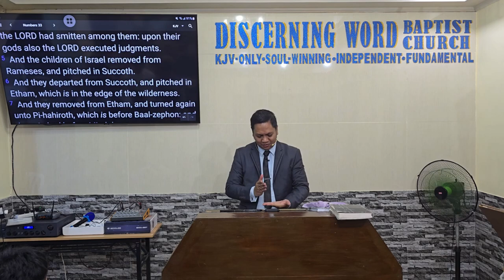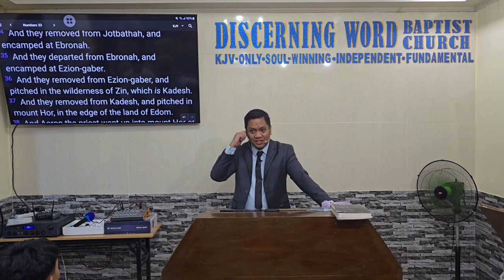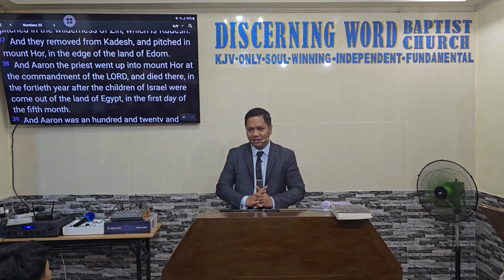The Journey, the Inheritance, and the Borders (Baptist Preaching - Ph)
Sunday Afternoon Preaching on Christian Life

The Journey, the Inheritance, and the Borders
Text: Numbers 33-34

I.  Journeys
    1. Some are Not known or planned
    2. Important ...  end is  determined by the Lord
   3. Many happening and trials and learning

II. Inheritance
   1. Divided by lot
   2. Also by our faith and doings
   3. Consequences of past choices

III.  Borders
   1. Natural
   2. External
   3. Internal

Message/conclusion:

 Let us go on through life trusting the Lord...

KJV-only
Soulwinning
Independent
Fundamental

20241006sunpmjourneyinheritborderQ